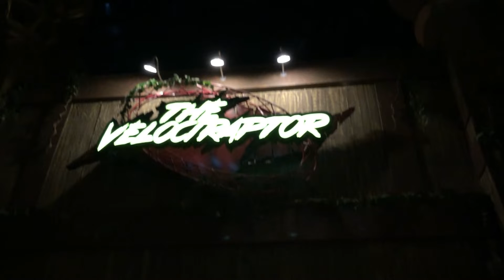ＩＭＧ Ｗｏｒｌｄｓ ｏｆ Ａｄｖｅｎｔｕｒｅ．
Ｈｅｌｌｏ　Ｍｅｔｅｏｒ　－　Ｂｒｅｅｚｅ　Ｂａｙ

𝙥.𝙨. 𝙄 𝙢𝙞𝙨𝙨 𝙢𝙮 𝙛𝙧𝙞𝙚𝙣𝙙𝙨 𝙨𝙤 𝙢𝙪𝙘𝙝 :(
ctto: Jorge Fernandez (for the thumbnail pic and the end creds pics!)